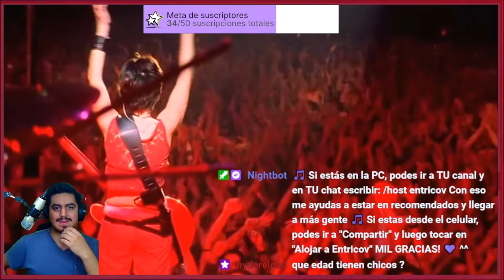🇮🇪🇦🇷 FIRST TIME REACTION: THE CRANBERRIES 🤯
Hasta aca mi reaccion amigos, me encanto conocer a este grupazo!

¡Saludos! 🤗